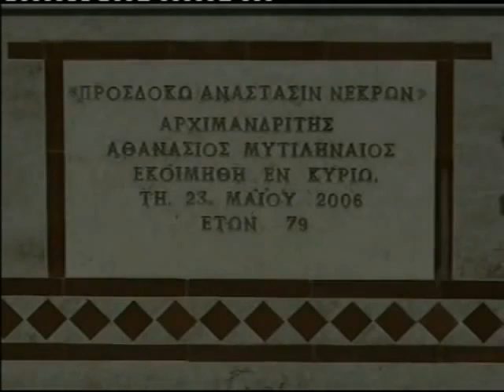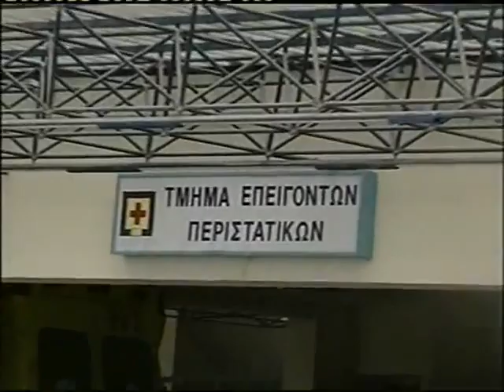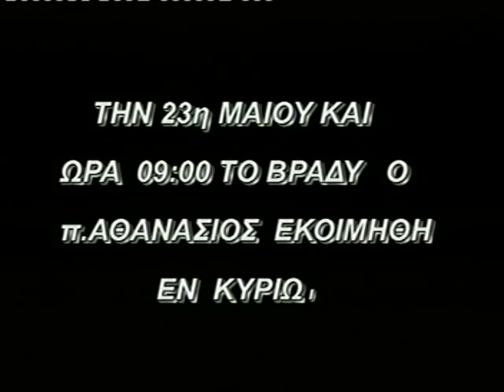Π. ΑΘAΝΑΣΙΟΣ ΜΥΤΙΛΗΝΑΙΟΣ'Η ΕΞΟΔΙΟΣ ΑΚΟΛΟΥΘΙΑ'